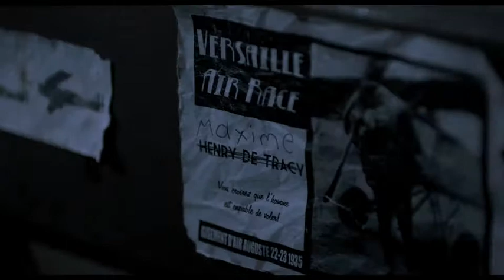Connor McCabe The Quartering Act Score Part 1 & 2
The first half of my film scoring project for FSU